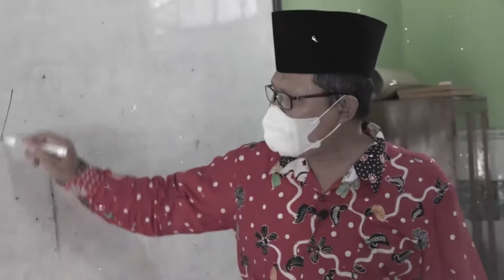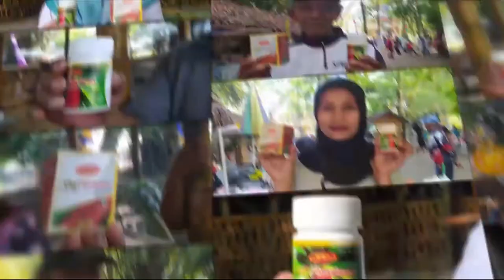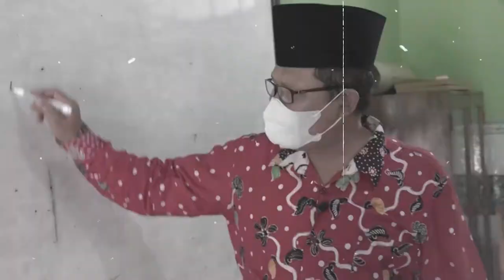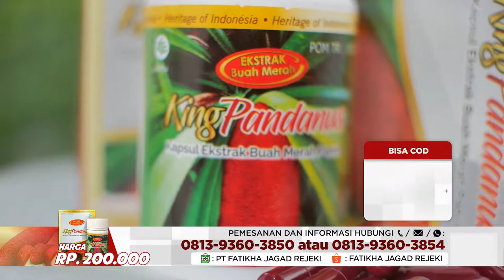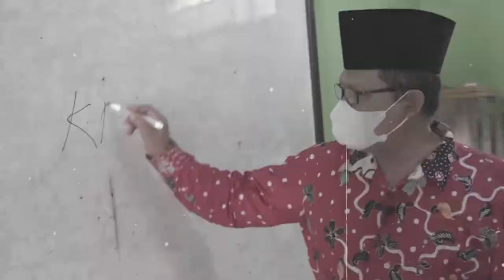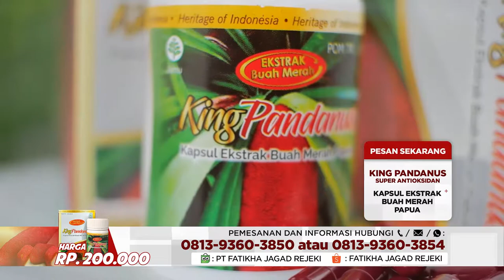KING PANDANUS TROBOSAN BARU UNTUK BERBAGAI PENYAKIT KRONIS SALAH SATUNYA PENYAKIT JANTUNG